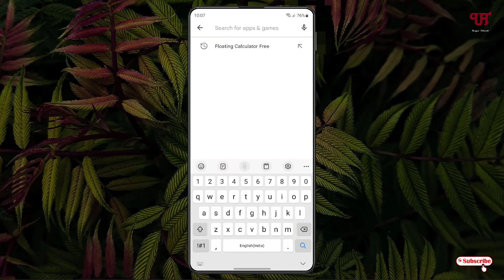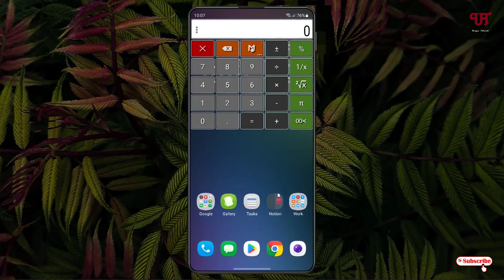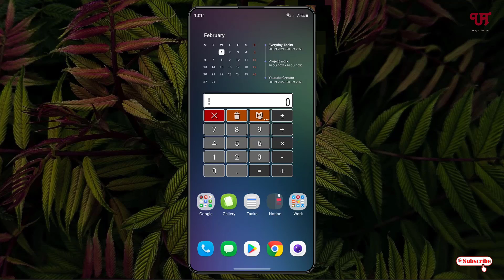How to get a Floating Calculator in any Android smartphones or tablets ?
This video tutorial is all about How to get a Floating Calculator in any Android smartphones or tablets.